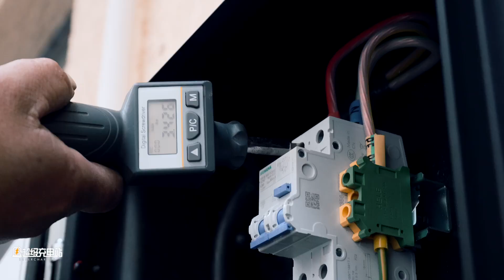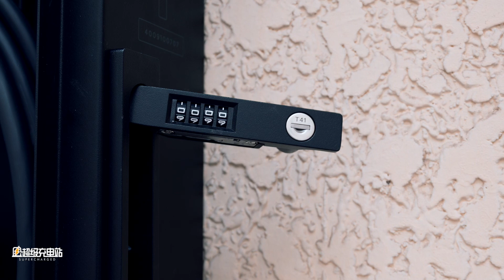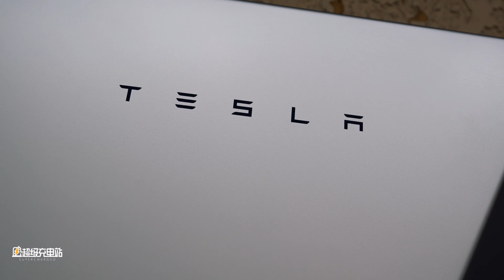Cyber Energy Yes! Tesla CyberVault Experience Global Launch. | 赛博能源保险箱！特斯拉 CyberVault 体验全球首发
If Cybertruck reshaped our understanding of smart cars, then CyberVault is about to reshape our understanding of home charging piles.

Tesla products named Cyber have a kind of magic that always allows the future to enter reality in advance. Many friends may not have figured out what it is. We are willing to call it the strongest comprehensive environment for electric vehicle home charging piles.

It not only gives the home charging pile the coolest appearance in history, but also eliminates all your worries about safety, and even allows you to take it with you when you travel. From beginning to end, Tesla has been exploring the boundaries of electric vehicle replenishment.

The earliest home charging piles allowed electric vehicles to enter thousands of households. Supercharging piles made long-distance travel of electric vehicles possible. And CyberVault began to serve users’ specific charging scenarios in a more detailed manner.